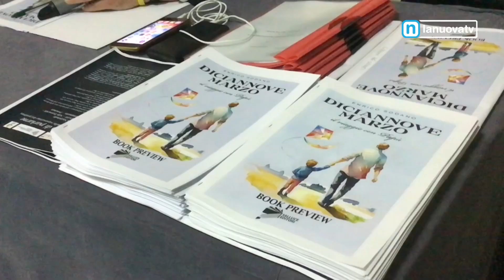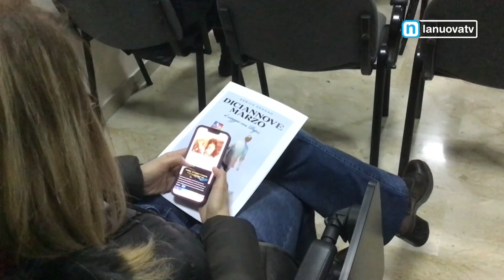Servizio La Nuova Tg ''Papà separati'' 20 marzo 2024